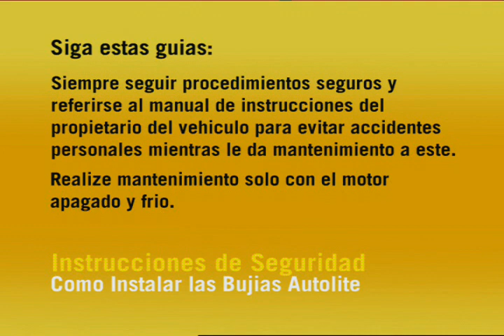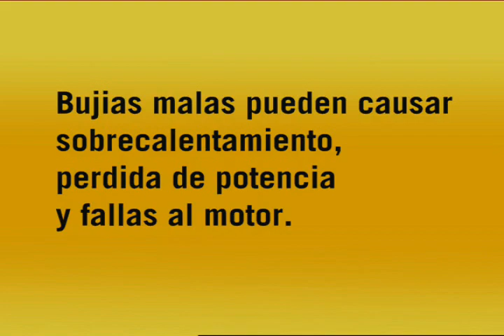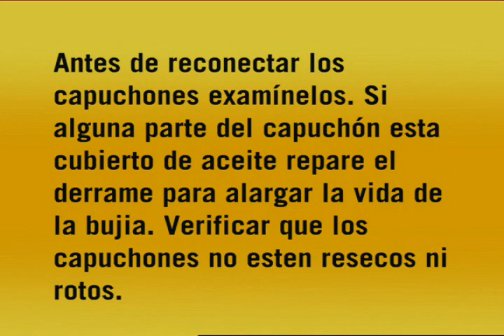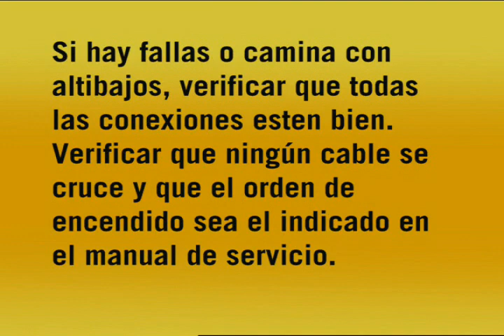tutorial, Refaccionarias Del Valle, como instalar las bujias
todo lo que tu carro necesita.
contamos con los mejores talleres mecanicos.
tenemos servicio a domicilio.
mas de 55 sucursales en todo BC.

las mejores marcas y el mejor servicio.